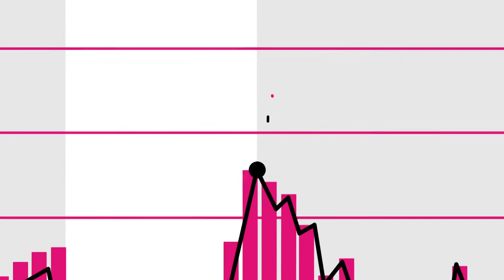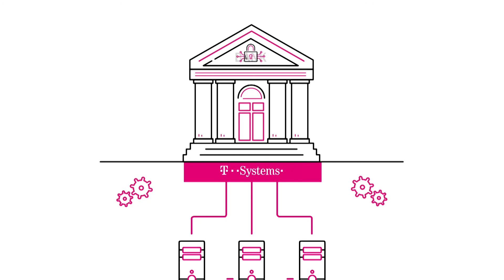We Speak Banking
Die Digitalisierung des Bankenwesens ist im vollen Gange. Mit T-Systems haben Sie einen verlässlichen IT-Partner, der den laufenden Betrieb Ihres Finanzunternehmens optimiert und Ihr Bankgeschäft gleichzeitig zukunftsfit macht.

Video: Black Cliff Media Ltd.